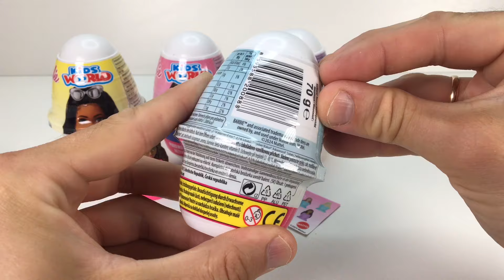Barbie Desert Surprise БАРБИ Десерт с сюрпризом